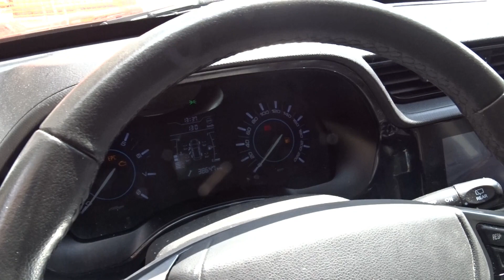DR5 SPECIAL 1.6 16V 126 CV Bi-Fuel GPL nuovo filmato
VEICOLO VISIONABILE SU APPUNTAMENTO PRESSO LA SEDE LINK MOTORS ASCOLI.

DR5 SPECIAL 1.6 16V 126 CV Bi-Fuel GPL

Link Motors Ascoli propone in vendita DR5 Special 16V 126CV Bi-Fuel GPL del 2019 con soli 38500 km, vettura in ottime condizioni di carrozzeria con interni Pelle/tessuto completa delle maggiori dotazioni di comfort e sicurezza, tettino apribile elettricamente, sensori parcheggio posteriori con retrocamera, clima automatico.

LINK MOTORS ASCOLI
Via Pisa 4/E,
63100 Ascoli Piceno